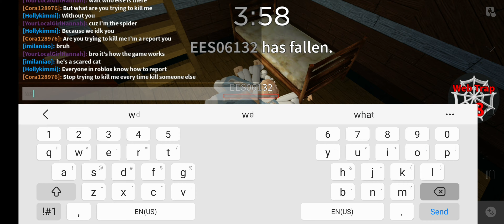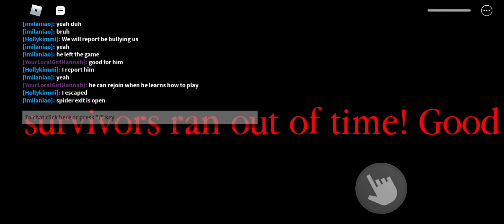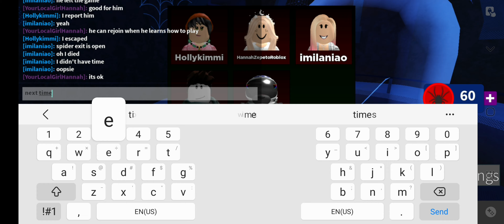HAPPY SUMMER, CHEESE 🧀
I hope yall have a wonderful summer ☀️!

Sorry if I don't make videos in the next month 😅, I'll try my best